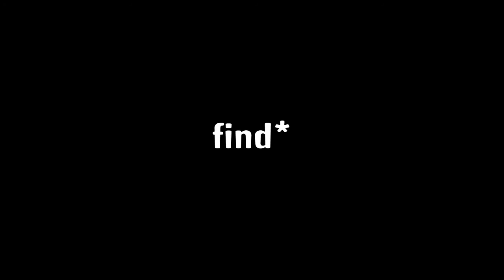3 Year Anniversary Gameplay On Call Of Duty: Black Ops III (RACIST LITTLE KID & A WHOLE TEAM RAGES)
I did find the clip, but the audio couldn't be heard for some reason unfortunately (this sometimes happen when I try to clip audio from people talking in game chat).

Also, during the gameplay near the end of the video, the CDP team leaves before the end of the match.